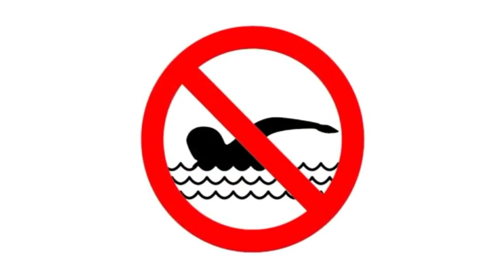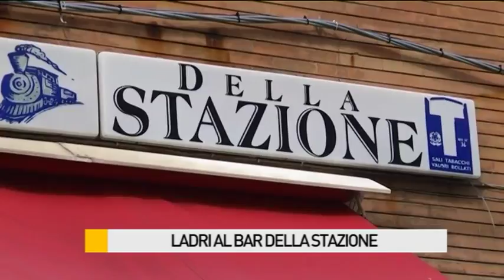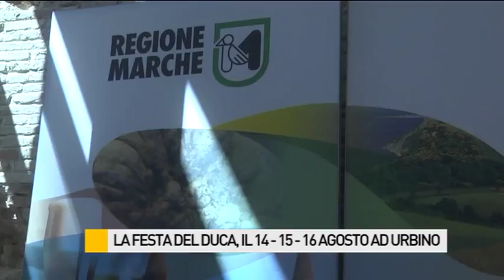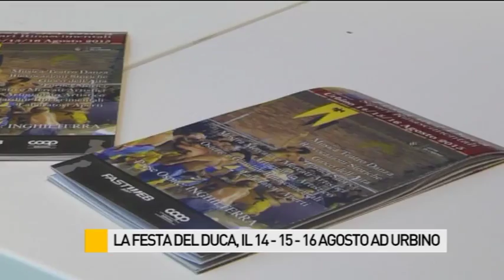Occhio alla NOTIZIA 11/8/2015